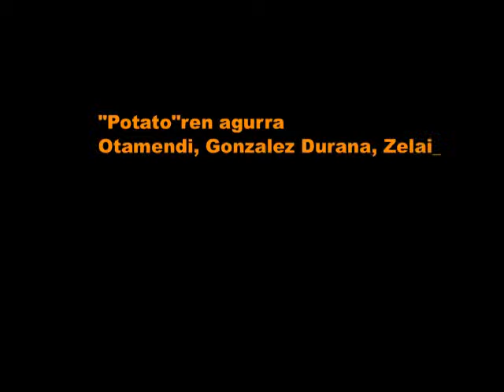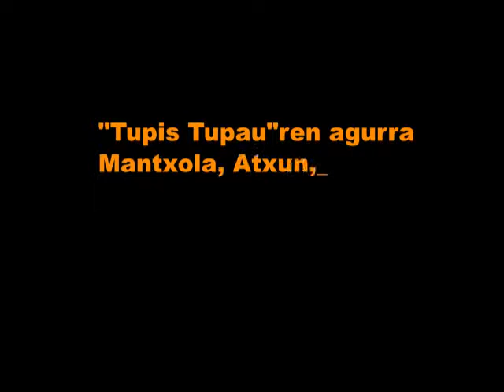Martxoan Bertsoa 2010: Gaztelekuko finala 2010/03/26